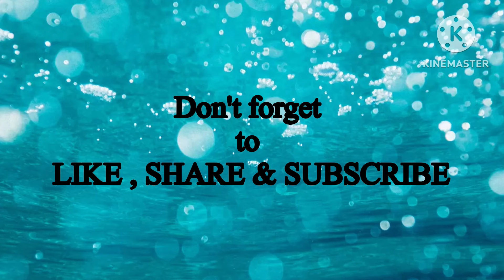tips paano makamit life goals mo